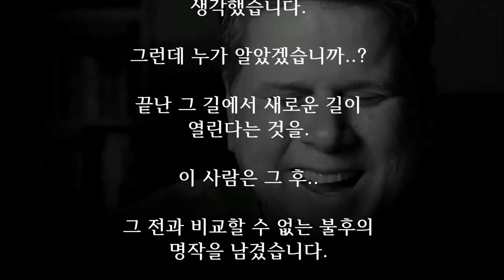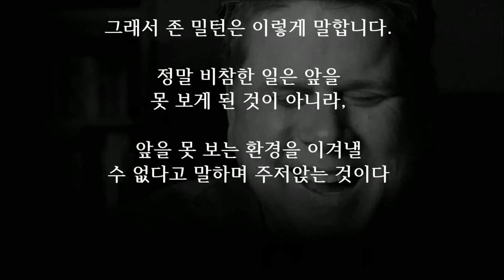실락원을 쓴 존 밀턴의 고난극복기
실명된 작가의 이야기

갑자기 앞을 못 보게 된 사람이
있었습니다.

가슴에 품었던 야망이 한순간에
물거품이 되는가 싶었습니다.

뛰어난 작가로 앞날이 창창하던
사람이 실명을 했으니 그 고통은
이루 말할 수 없었습니다.

이제 자신의 인생은 끝이라고
생각했습니다.

그런데 누가 알았겠습니까..?

끝난 그 길에서 새로운 길이
열린다는 것을.

이 사람은 그 후..

그 전과 비교할 수 없는 불후의
명작을 남겼습니다.

유명한 작가 존 밀턴의 이야기입니다.

그리고 그가 실명한 후 쓴
작품이 바로'실락원'입니다.

절망은 우리에게 또 다른
기회를 줍니다.

불행하다고 느낄 때는 미처
보지 못 하지만 사실은 그때
새로운 길이 열리는 것입니다.

그래서 존 밀턴은 이렇게 말합니다.

정말 비참한 일은 앞을
못 보게 된 것이 아니라,

앞을 못 보는 환경을 이겨낼
수 없다고 말하며 주저앉는 것이다